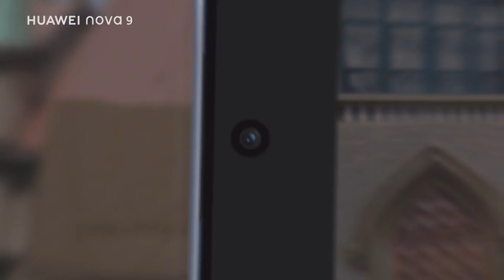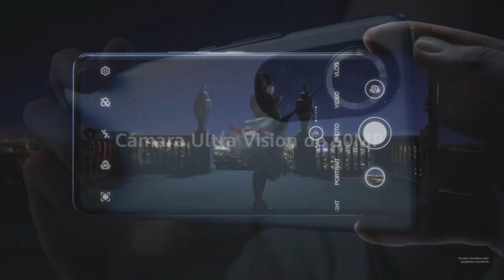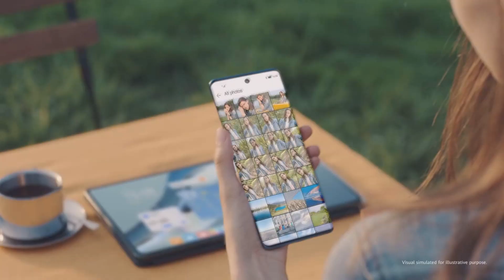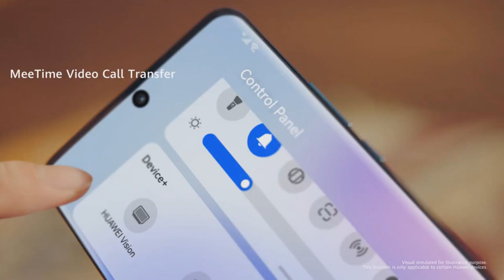Promocion del Huawei nova 9 con la Band 6 ,con los Freebuds 4i o el Watch GT 3